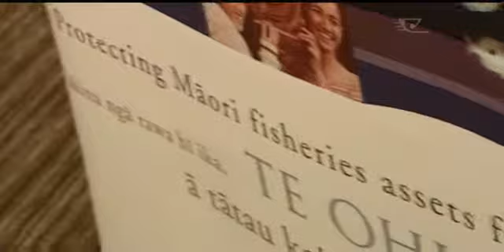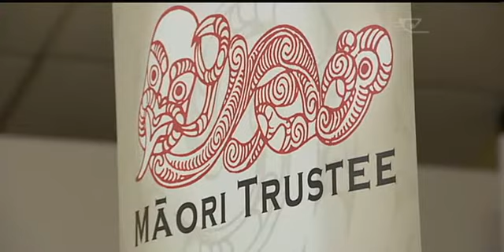Jamie Tuuta made a Maori Trustee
Kua whakawhiwhia tetahi uri o taranaki maunga ki te turanga teitei o te tari tiaki i nga whenua Maori. Ko Jamie Tuuta tera te kaitiaki Maori hou.